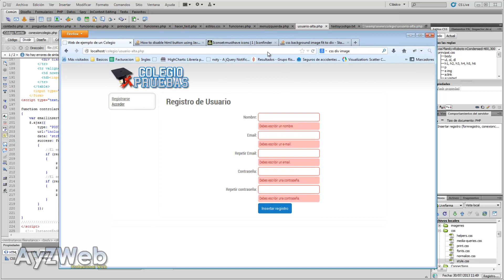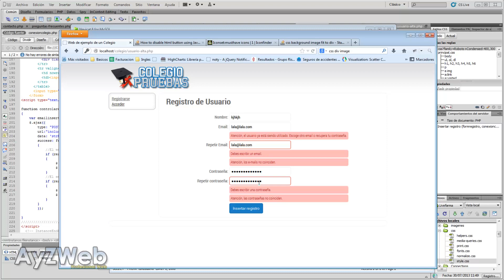Cap 16: Como hacer una página Web avanzada en PHP con Dreamweaver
Capítulo 16:

Deshabilitamos el botón de darse de alta, si los valores no son correctos no permite continuar. Colocamos un gráfico en los avisos de validación. Comenzamos con la realización de la ventana flotante para el acceso al sistema.

Explicación paso a paso en Dreamweaver, utilizando PHP, MySQL, JQuery, HTML5 y CSS3.

Para un mejor y más rápido entendimiento, se recomienda haber seguido los tutoriales previos indicados en la siguiente Web, donde también se encuentra la información de la suscripción y los ZIP adjuntos con el código que se va generando. Este curso es por suscripción, al igual que los anteriores.

La descripción, los ZIP y el temario de lo que se explica en estos 60 capítulos está en:

Jorge Vila.